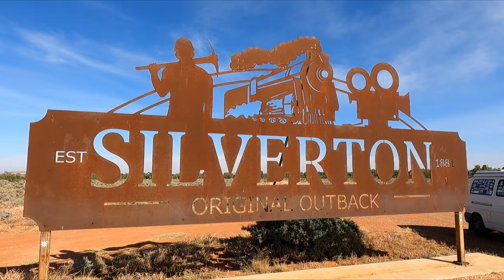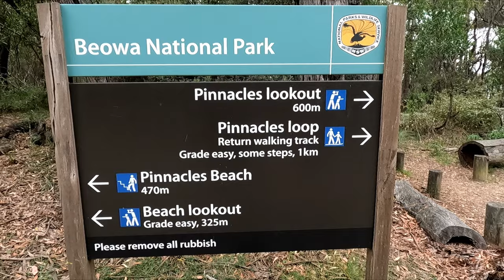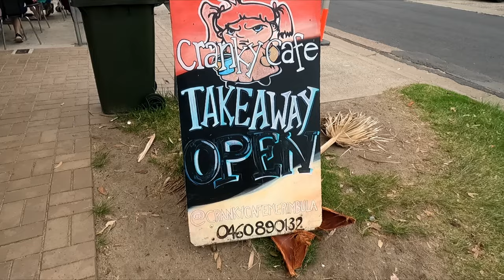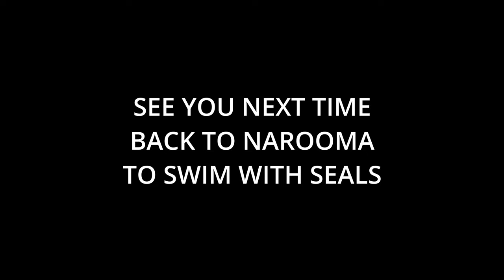MERIMBULA TO PAMBULA AND THE BEGA CHEESE FACTORY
We take you on lots of walks in this video and find some beautiful rock pools. We rethink the long drive on a dirt road into a national park. We check out the Bega Cheese Factory and show you some options for you to stay in your motorhome at a few different holiday parks. We go back for seconds at the Oyster Barn. Hope you enjoy the video.